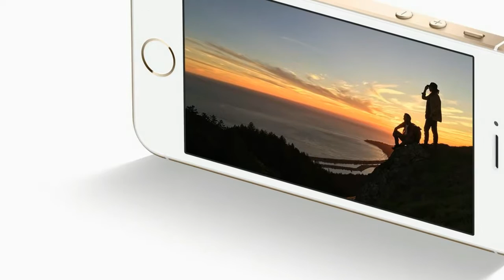IPHONE SE REVIEW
4" 16M-color LED-backlit IPS LCD of 640 x 1136px resolution, 326ppi
Dual-core 1.8 GHz Twister 64-bit CPU, PowerVR GT7600 GPU, 2GB of RAM, Apple A9 SoC
12MP F/2.2 camera with True tone LED flash, phase detection auto focus, 2160p@30fps, 1080p@30fps, @60fps and @120fps video recording, 720p video recording @120fps and 240fps
1.2MP F/2.4 front-facing camera, HDR mode, 720p@30fps video
Comes in 16 and 64 GB of built-in storage
First-gen Touch ID fingerprint sensor
4G LTE Cat.4 (150Mbps); Wi-Fi a/b/g/n/ac; Bluetooth 4.2; Lightning port; GPS with A-GPS and GLONASS; NFC (Apple Pay only)
1,624 mAh battery, Power saving mode

No 3D Touch
No microSD slot
Lacks optical image stabilization
NFC functionality limited to Apple Pay
No wireless charging, an infrared port, or FM radio
No enhanced resistance to liquids or dust
No user-replaceable battery